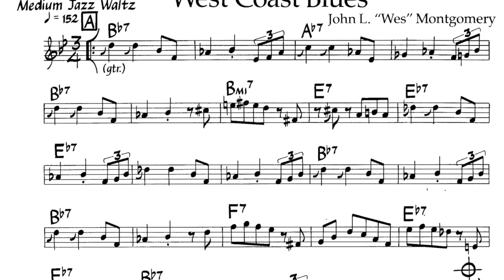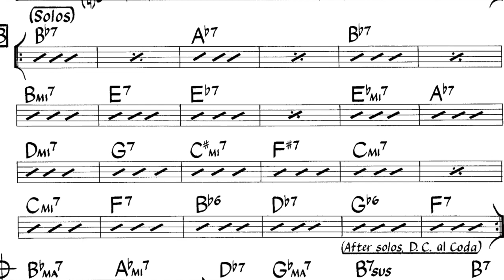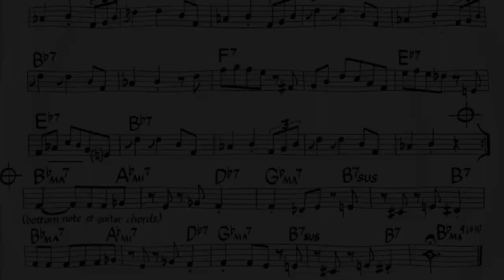West Coast Blues - Backing + music sheet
jazz waltz by Wes Montgomery